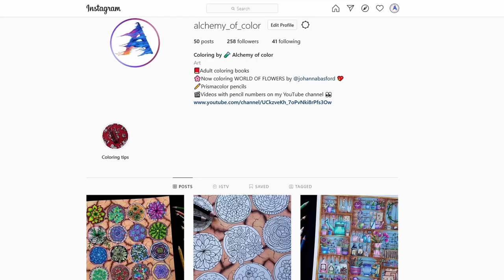Speed Coloring "Cactus" | WORLD OF FLOWERS Book by Johanna Basford | Prismacolor colored pencils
In this video, I show how I color many different cactuses and the desert background using colored pencils.